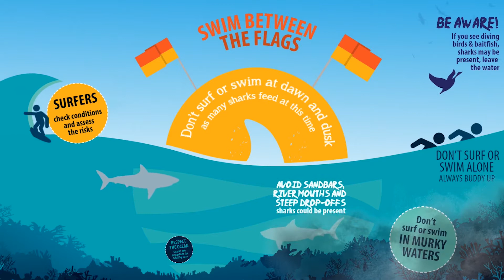Shark Management Strategy - What we've learnt about Bull Sharks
NSW DPI Shark Scientist Dr Amy Smoothey tells us what we've learnt about Bull Sharks in our research under the NSW Shark Management Strategy